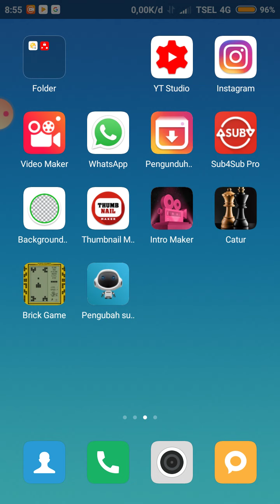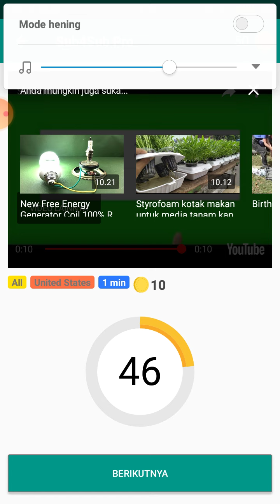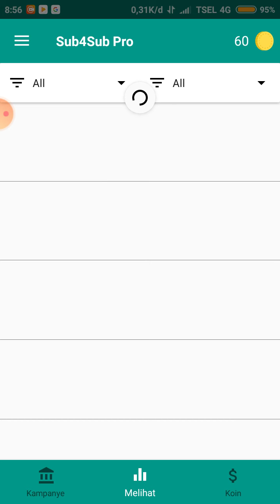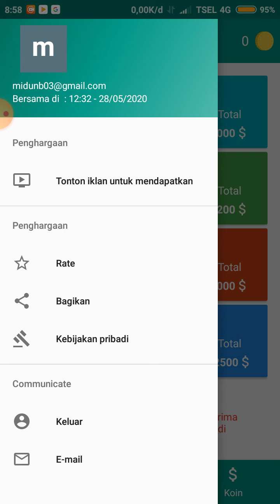Cara Cepat Menambah View YouTube Terbaru 2020 Dalam Hitungan Detik Saja.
Disini Saya membagikan tutorial atau Cara Menambah View Dengan sangat Cepat dalam hitungan detik saja.. teman2 bisa download app nya disini